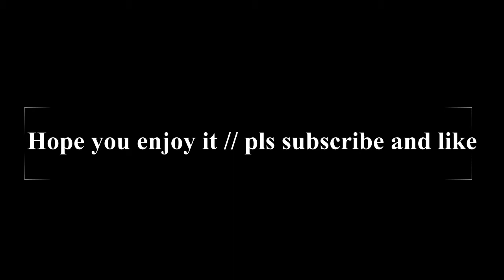First time egg war II like and subscribe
HEYY GUYS
It's me again kingmaster22 bringing a brand new video!

So make sure to:-
Smash Like!

I do a LOT of giveaways on my server so plz join and WIN